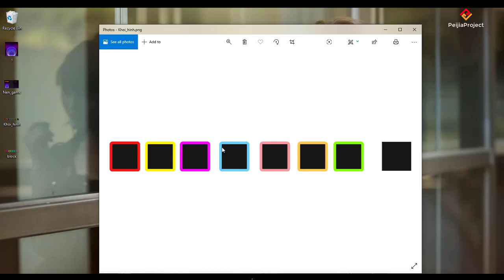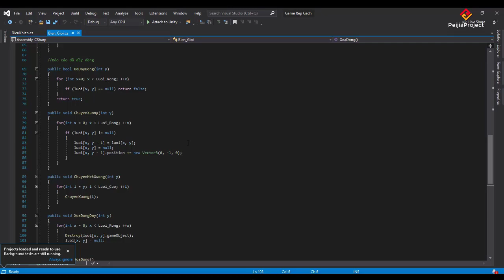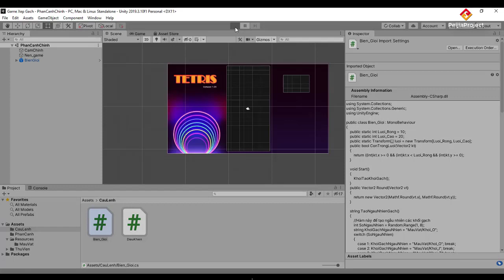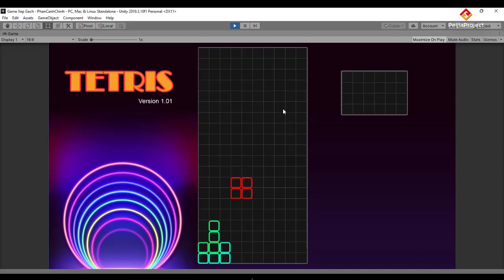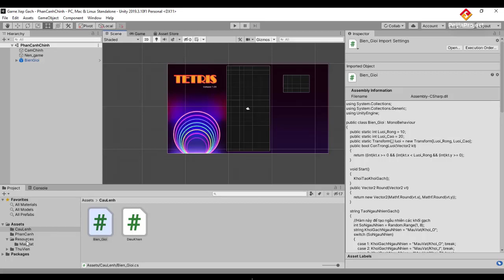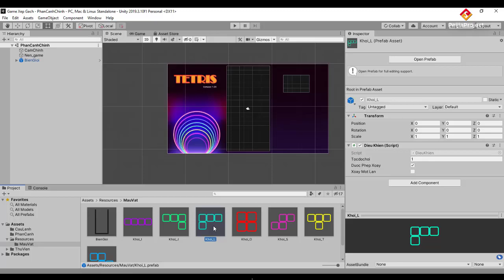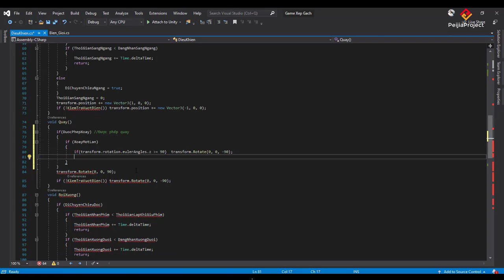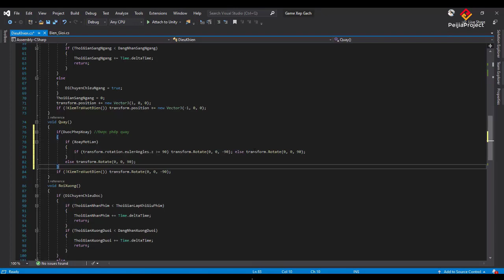Tạo game Xếp gạch bằng Unity 06. Giới hạn xoay cho các khối gạch